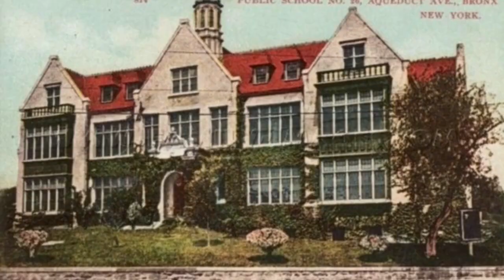How Did Al Capone Die?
Al Capone sometimes known by the nickname "Scarface", was an American gangster and businessman who attained notoriety during the Prohibition era as the co-founder and boss of the Chicago Outfit. His seven-year reign as a crime boss ended when he went to prison at the age of 33.